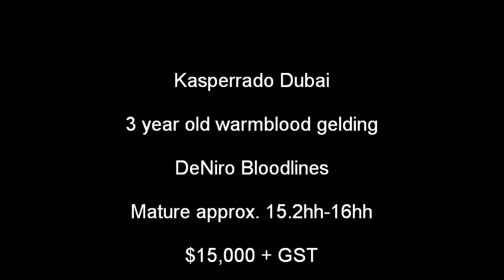Kasperrado present : Dubai (Free Running)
SOLD 3 year old Warmblood Gelding.  Mature 16hh+ Approx.  DeNiro Bloodlines

Recently started under saddle, Dubai is the perfect gentleman. His sweet  trainable nature is a bonus to his expressive, powerful movement, big walk, beautiful sholder,  great hock and knee action and brilliant bloodlines. A quick learner and a beautiful ride.  He is an outstanding type with exceptional looks.  Dubai is set to head up the grades in all disciplines with his dressage and eventing bloodlines.

Sire: Kasperrado Dante (DeNiro/Donnerhall/Farn)

Dam: AW Luda Tarrentella (Grand Flaneur /Flaneur /Ludendorf/ Contact/Cor De La Breyere)

$15,000 plus

South Gippsland. Vic.